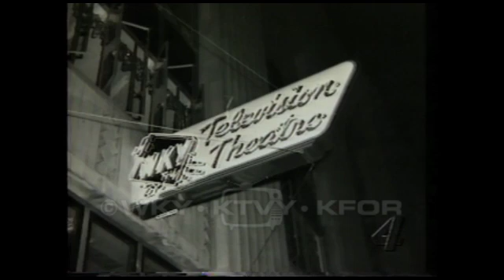E.K. Gaylord buys WKY TV